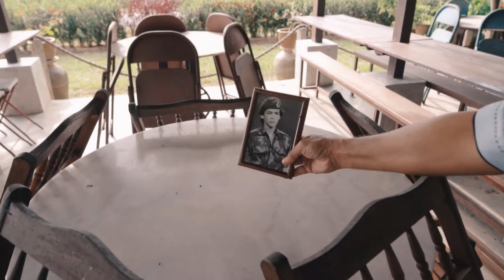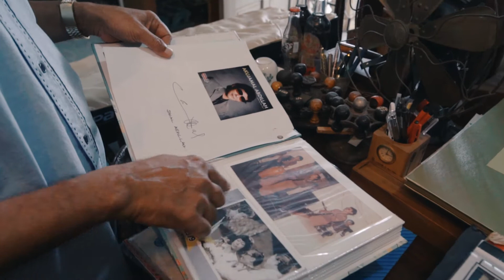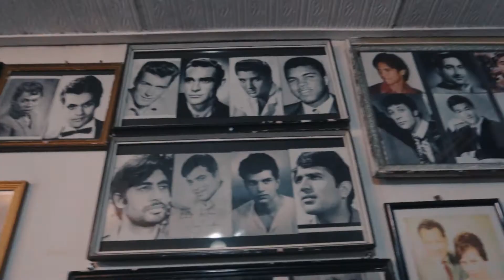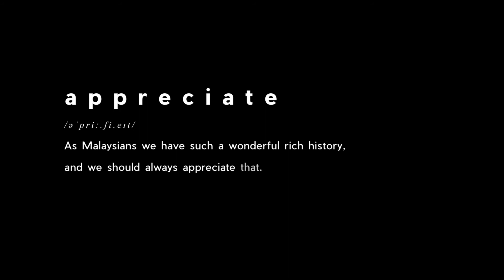Antique Museum in Taiping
While travelling up north, I discovered a hidden gem in Taiping, an antique museum curated by Cikgu Basri. You guys won’t believe some of the cool stuff he has on show.

*Sorry, i kinda forgot to ask Cikgu Basri for his Facebook address, I will update as soon as i have it. Sorry guys.